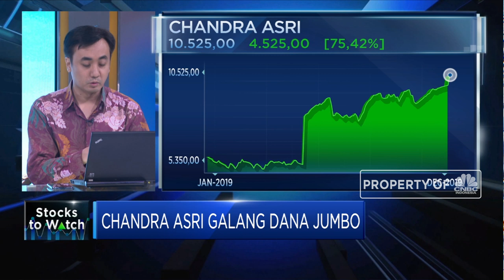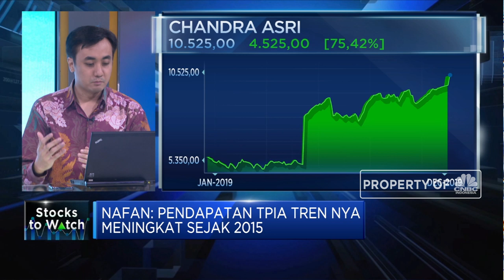Chandra Asri Galang Dana Jumbo, Analis: Pasar Respon Positif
PT Chandra Asri Petrochemical Tbk (TPIA) berencana untuk menggalang dan jumbo melalui rights issue dan akan menerbitkan maksimal 7,16 miliar baru.

Aksi korporasi ini disebut analis mendapat tanggapan dari pasar yang terlihat dari penguatan saham hingga 5,25% pad aperdagangan Jum'at pekan lalu. Penerbitan rights issue ini juga dinilai analis sangat baik dalam mendukung ekspansi bisnis melalui penanmbahan kapasitas produksi.

Seperti apa anlis melihat pengaruh aksi korporasi bagi kinerja TPIA?Selengkapnya saksikan dialog  Muhammad Gibran dengan Analis Binaartha Sekuritas, M.Nafan Aji  dalam Squawk Box, CNBC Indonesia (Senin, 23/12/2019)